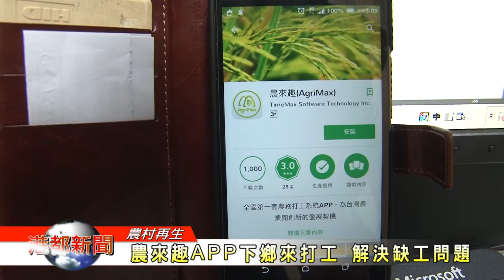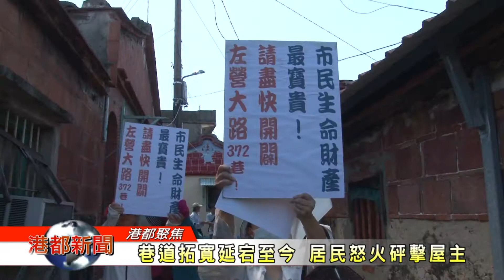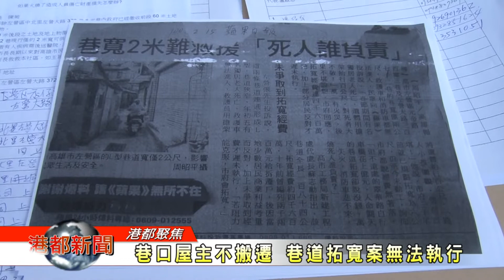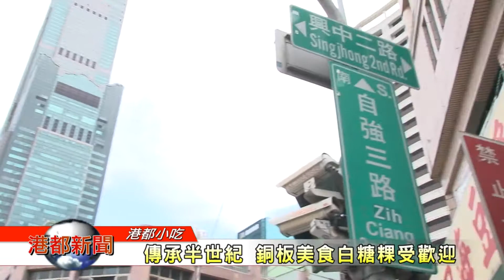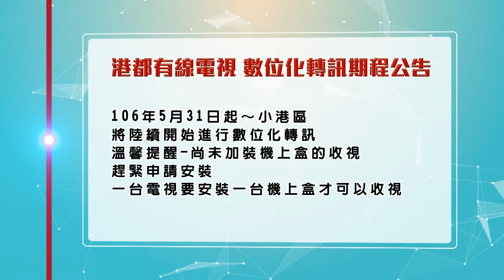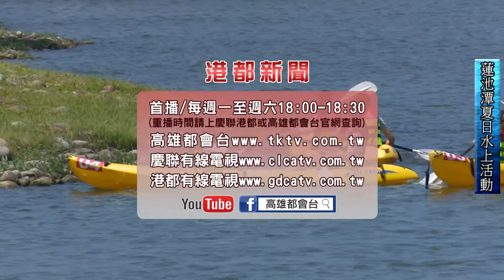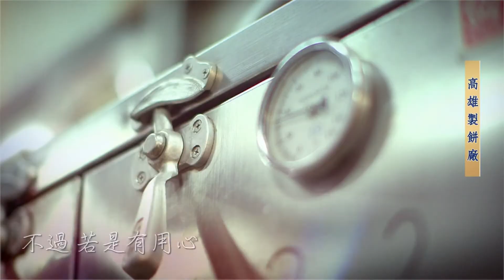1060704【港都新聞】TKTV高雄都會台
1.新農業@高雄 展現農業軟實力
2.巷道拓寬延宕至今 居民怒火砰擊屋主
3.亞洲新灣區 深具產業發展潛力
4.天熱躲冷氣房 小心流感感染風險大增
5.越動越美麗 港南里土風舞社魅力無限
6.民進黨市黨部換裝 盼加深多元形象
7.傳承半世紀 銅板美食白糖粿受歡迎
8.暑假修補親子關係 看電影聽故事談教育
9.冰品飲料抽驗結果 逾一成以上不合格